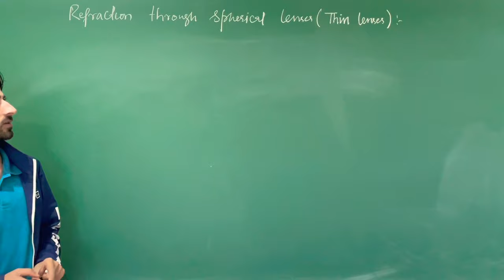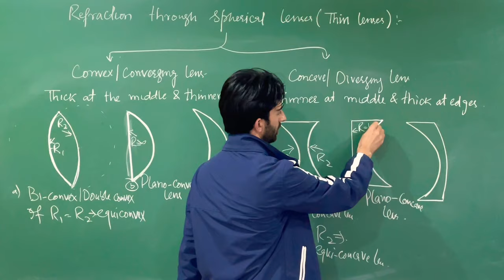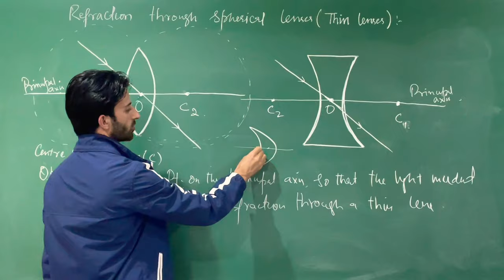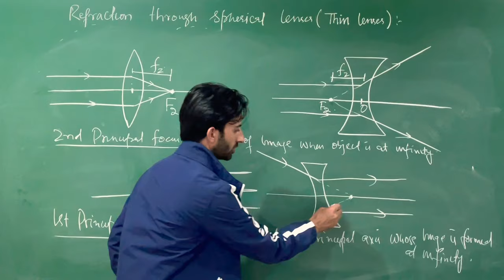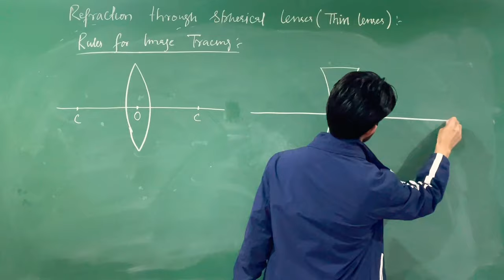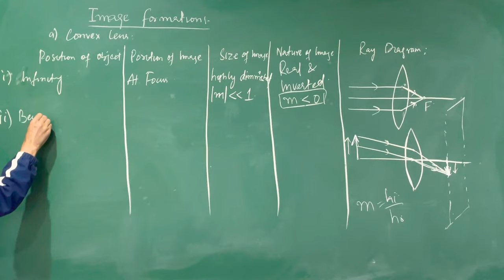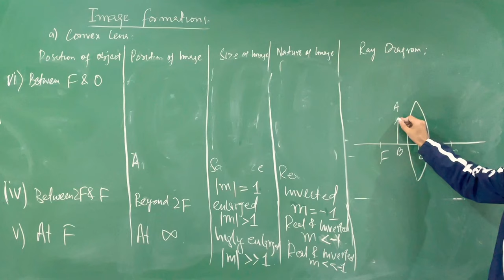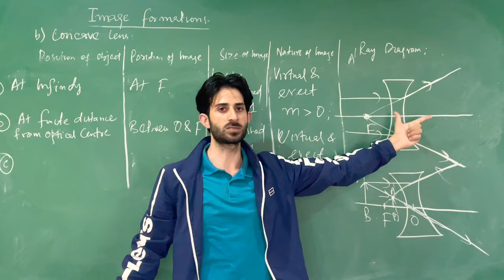Ray Optics Lecture-15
Spherical lens introduction and Image Formation